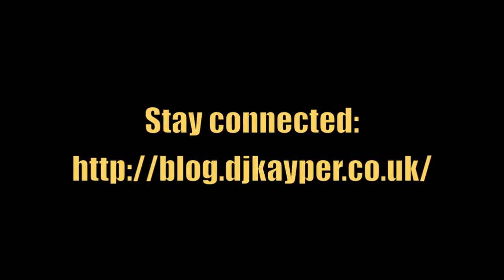Dj Kayper | Break My Song TV Interview | Live @ My Studio in Hollywood, CA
Break My Song TV Correspondent, Sanni Youboty, sat down with the Internationally Known, DJ Kayper, at MyS Studio in Hollywood, California.

Visit BreakMySong.com to join the only online community that is reshaping the music industry.

About DJ Kayper:

"Kayper is the best female DJ I have ever seen in my life!" DJ Jazzy Jeff

"She's one of the dopest DJ's I've seen on the turntables". DJ Premier

"DJ Kayper has all the skills to tackle a classic mix" -- DJ Yoda, Hip Hop Connection

DJ Kayper is a seminal force on the mainstream, dance, and urban music scenes. Hailed to be one of the finest DJs to pioneer new music today, Kayper has hosted The DJ Kayper Show on BBC's Asian Network since 2006. The show is now one of the station's biggest exports with a global listenership. It attracts some of the best urban and pop music artists from Drake, Nas, Will.I.Am, Common, Questlove, Damian Marley Lupe Fiasco, Nelly Furtado and The Game to U.K. artists Estelle, Tinchy Stryder, and Jay Sean. Adding to her many accolades, DJ Kayper travels the globe to deejay at some of the most exclusive celebrity events. From the Cannes Film Festival and SXSW in Austin to industry events in LA and Mumbai, Kayper's presence is in high demand and it increases daily. With a recent TV commercial for Nike following past TV adverts that show her DJing on the BBC along with guest DJ spots for Fader Magazine, DJ Kayper's brand grows daily.

Kayper is a fierce advocate of homegrown talent and up-and-coming artists. She devotes an entire segment of the DJ Kayper Show to emerging artists who showcase their talents to her worldwide audience. A record-breaking win in 2004 brought DJ Kayper, aka Kaajal Bakrania, the title of first female winner of the Vestax Juice DJ Competition and an official sponsor that pushed her to the forefront of the DJ scene. Kayper has headlined at renowned nightclubs including London's Ministry of Sound, Bar Rumba and exclusive venues like Bungalow 8 and Met Bar, New York City's famed SOB's, M2, The Knitting Factory and Joe's Pub. Her innate ability to understand audiences worldwide and keep the dance floors rockin keeps her sought after.

Kayper promotes headline artists too. Ebonics, her own branded Cambridge club night from 2003--08 led her to spin alongside idol DJ Jazzy Jeff, DJ Cash Money, DJ Premier, Stone Love, Clinton Sparks, Killa Kela, and The Scratch Perverts to name a few. She's also played support DJ to Pete Rock, Pharaoh Monch, Ghostface (Wu-Tang Clan), Guru (Gangstarr), Common, Arrested Development and Roy Ayres. Most recently she was the tour DJ for new pop icon Taio Cruz in the UK.

Kayper's sound is wide-open, she plays all kinds of music (Electro, Dubstep, Reggae, Funk, Hip-Hop, Rock, 80's, Drum N'Bass) and audiences follow her for her limitless skill. This skill and Kayper's blending make her mashups passionately anticipated. Her long line of successes cement her status and demand as a multi talented DJ and producer. She collaborated with dubstep producer Engine Earz to create "Gimme Some" which has spread virally through the club scene in UK. The track is supported by Diplo, Mumdance, MJ Cole, Caspa, Trolley Snatcha, Flux Pavillion and is available to download exclusively at MadDecent.com.